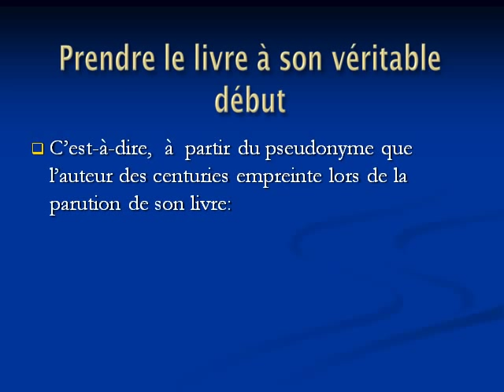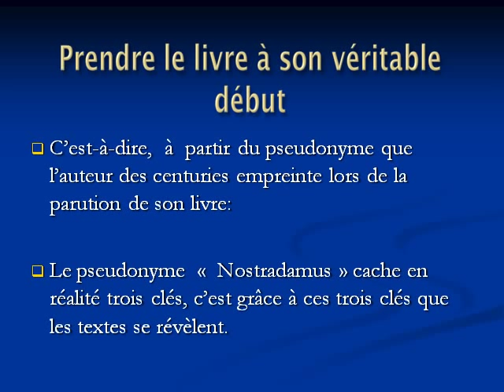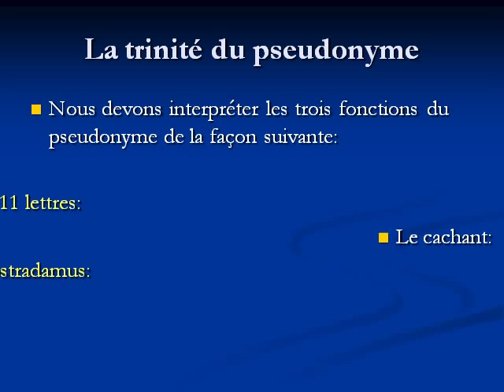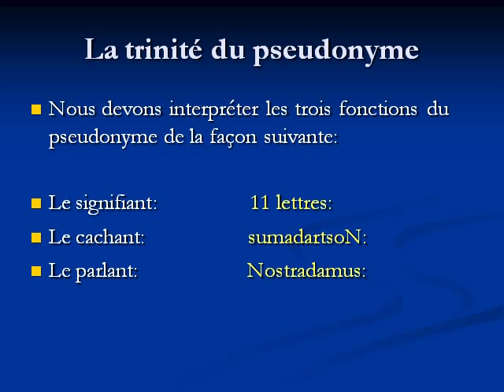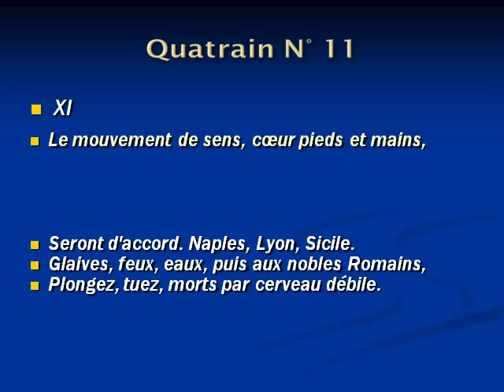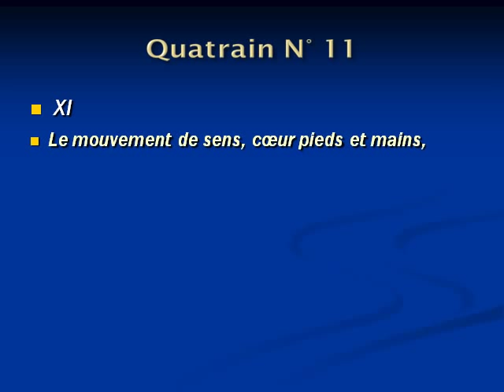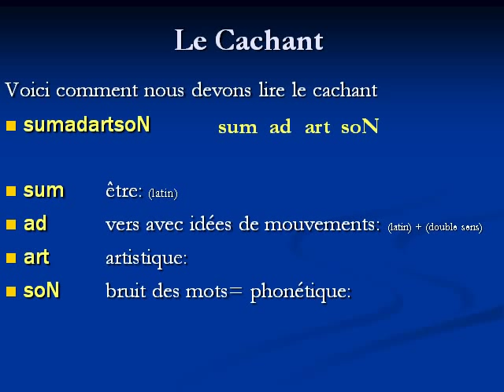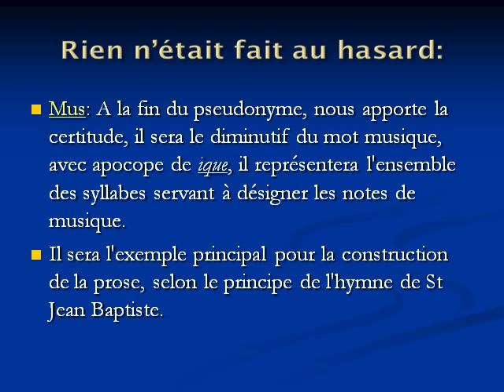Nostradamus 123223336 (nostradamusbp.fr)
Révélation de la clé N° 1